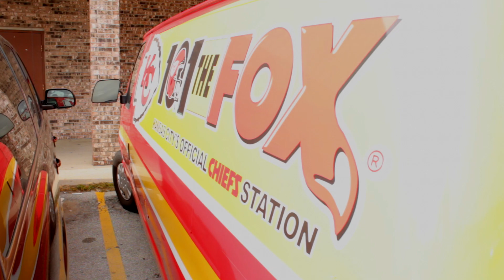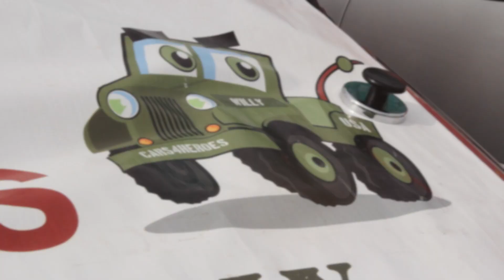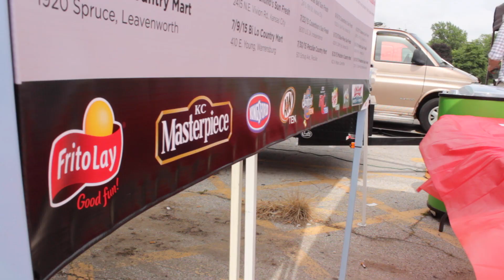Cars 4 Heroes 6/18/15 Giveaway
Cars 4 Heroes Giveaway in Leavenworth on 6/18/15 to Vet Randy Main of Topeka